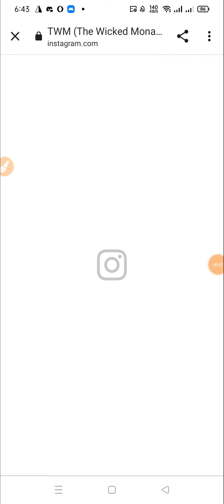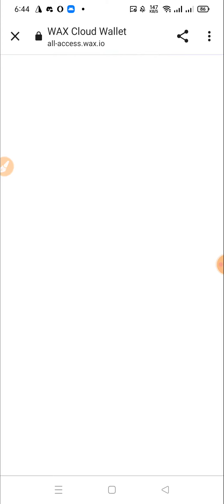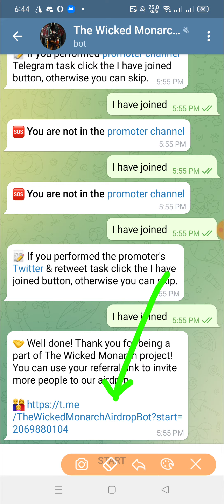The Wicked Monarch Airdrop? Pool: 5000 NFTs🔘 For 5000 Random Winners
??bangla tutorial
??Mobile tips

Airdrop Link:-👇
​​🚀 The Wicked Monarch Airdrop
🎁 Pool: 5000 NFTs
🔘 For 5000 Random Winners

🔹Follow twitter & retweet
🔹Enter Wax address

😎 HAPPY EARNINGS